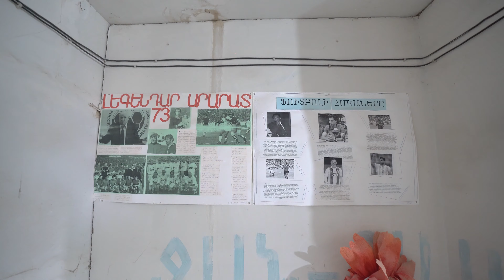(2022) Come to the village | Արի գյուղ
Տեսանյութը պատմում է  դպրոցի վերանորոգման անչափ գեղեցիկ պատմության մասին։